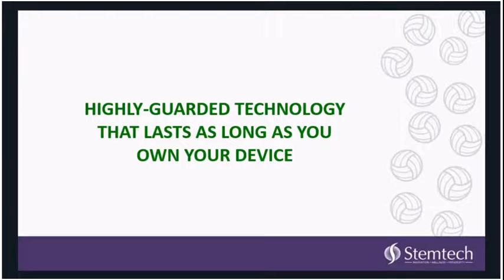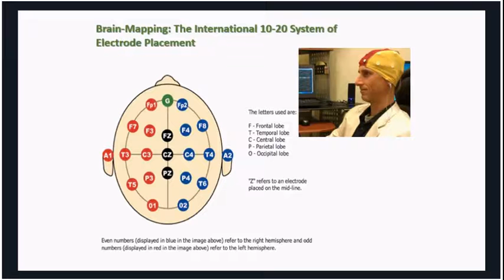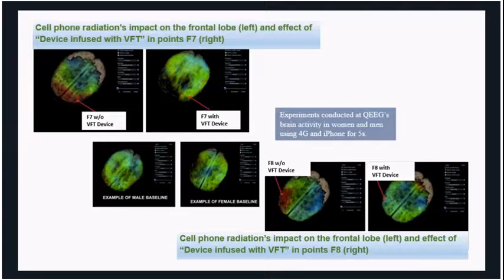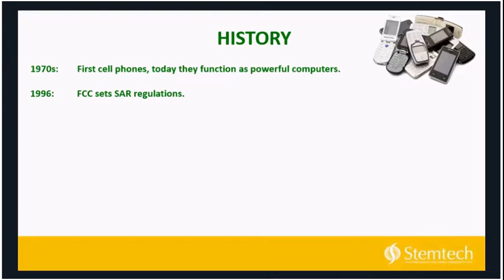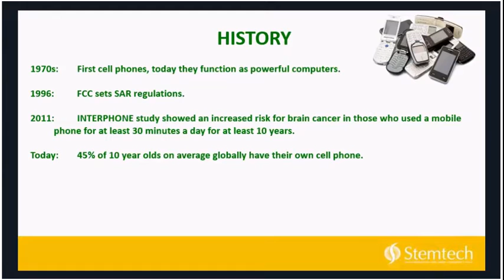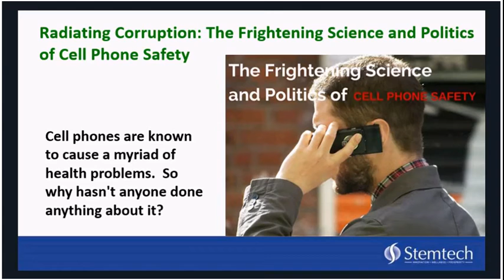Cell Phone Protection - About D- FUZE , May 2016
A simple yet sophisticated filter that adheres to your cell phone to disperse EMFs from potentially doing harm.
CANADA!
US!